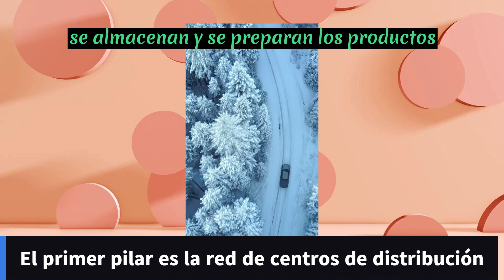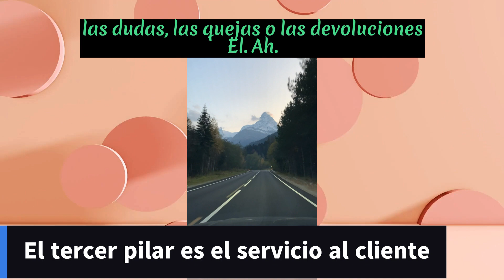✅ La logística de amazon: cómo ha revolucionado la entrega y distribución de paquetes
¿Te gustaría saber cómo Amazon ha revolucionado la logística con sus innovaciones tecnológicas, sus estrategias comerciales y su atención al cliente? En este video, te voy a explicar los tres pilares fundamentales de la logística de Amazon: la red de centros de distribución, el sistema de transporte y entrega, y el servicio al cliente. Descubre cómo Amazon ha logrado ofrecer una gran variedad de productos, con un inventario reducido, unos costes bajos y unos tiempos de entrega rápidos. Y cómo ha conseguido satisfacer y fidelizar a millones de clientes en todo el mundo. Y si tienes alguna duda o sugerencia sobre este tema, déjala en los comentarios y la responderé lo antes posible. 😊

la logística de amazon: cómo ha revolucionado la entrega y distribución de paquetes,logística,logistica de paquetes,ultima milla en la cadena de suministros,amazon,funcionamiento envio de paquetes,optimizacion de campanas en amazon,como optimizar una campaña de ppc en amazon,envios de paquetes,video tutoriales de amazon,gestion de cadena de suministro,logistica,tutorial de amazon,distribución,empresas de envios,ecommerce,comercio electrónico,jeff bezos,emprender